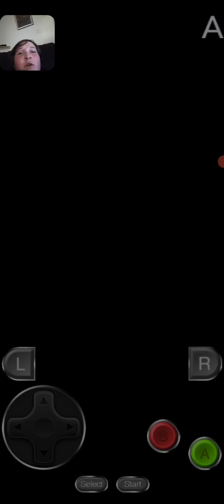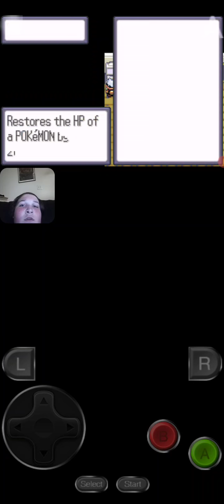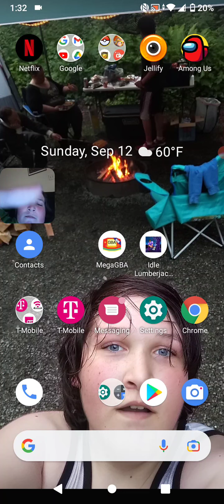September 12, 2021